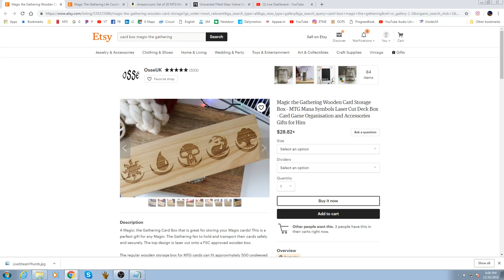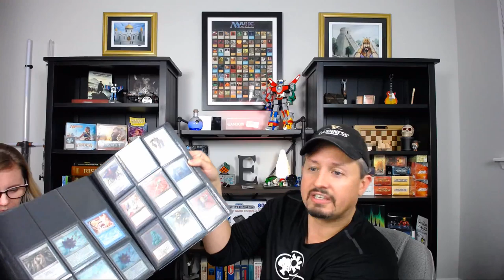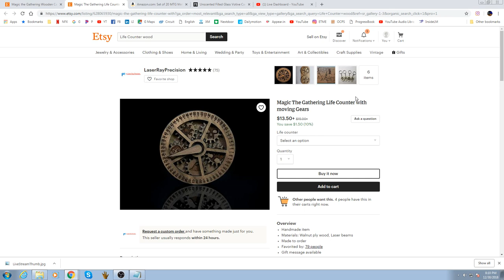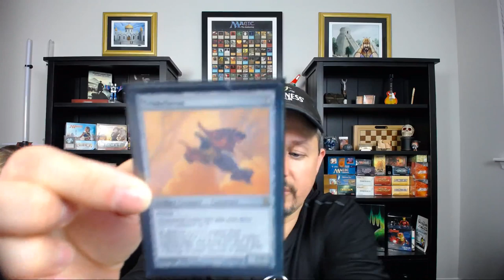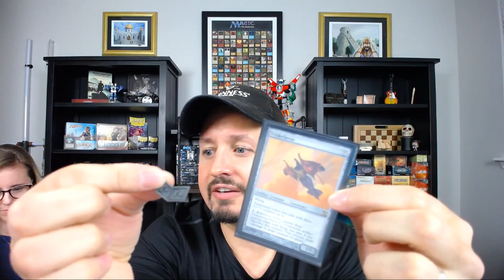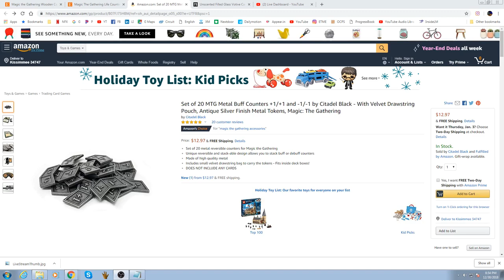EMTE's MTG XMAS items, Arcade Boxes, and NO Finance!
Come chat with me about cool Magic the Gathering swag, Arcade1up cabinets, and why I'm removing myself from MTG Finance.

Here's some of the items I was showing at the beginning of the stream.  Cool stuff for your favorite Magic the Gathering Nerd (or yourself)...

Wooden Life counter with gears

Etched wooden cards box

Metal +1/+1 counters